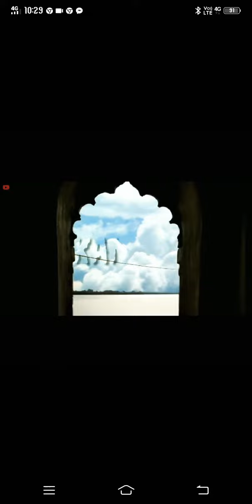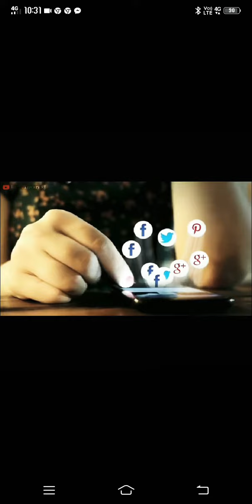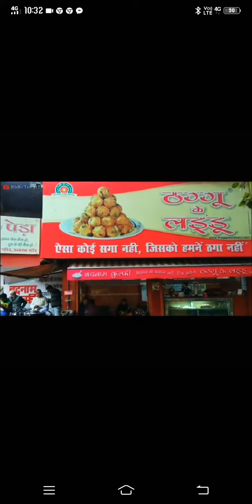our Kanpur city